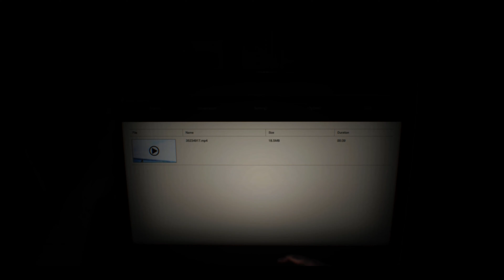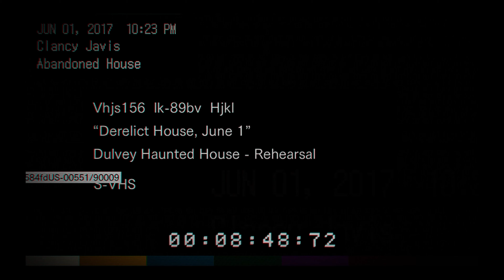【７からVILLAGE】初見でグロテスク#1